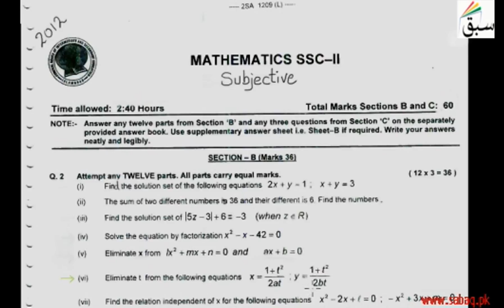Federal Math 10th 2012 Section B Questions 6 to 7, Math Lecture | Sabaq.pk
This video is about: Federal Math 10th 2012 Section B Questions 6 to 7. Practice tests and free video lectures for Physics, Chemistry, Biology, Math’s, Computer Science, English & more subjects are also available at Sabaq.pk. So, subscribe to Sabaq.pk/Sabaq Foundation now and get high marks in your exams.

CLASSES WE COVER AT SABAQ.PK / SABAQ FOUNDATION:

1. KG
2. Class 1
3. Class 2
4. Class 3
5. Class 4
6. Class 5
7. Class 6
8. Class 7
9. Class 8
10. Class 9
11. Class 10
12. Class 11
13. Class 12
14. Class 13
15. Class 14
16. MCAT
17. ECAT
18. CSS

BOARDS WE COVER AT SABAQ.PK / SABAQ FOUNDATION:

1. FBISE
2. Sindh Board
3. KP Board
4. Balochistan Board
5. Cambridge

STUDY MATERIAL WE OFFER AT SABAQ.PK / SABAQ FOUNDATION:

1. Physics Lectures
2. Chemistry Lectures
3. Mathematics Lectures
4. Biology Lectures
5. English Lectures
6. General Science Lectures
7. Computer Science Lectures
8. General Math Lectures
9. Accounting Lectures
10. Statistics Lectures
11. Advance Accounting Lectures
12. Cost Accounting Lectures
13. Practice Tests
14. Physics Practical
15. Chemistry Practical